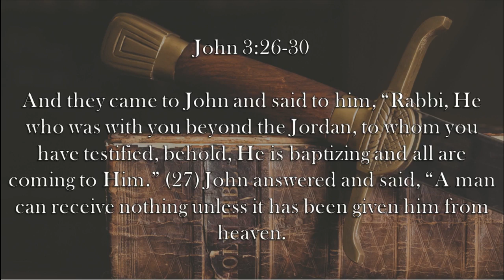Chaplain's Report- He Must Increase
When the disciples of John the Baptist are worried about Jesus's growing popularity, John explains this is what was always the plan in John 3:26-30.